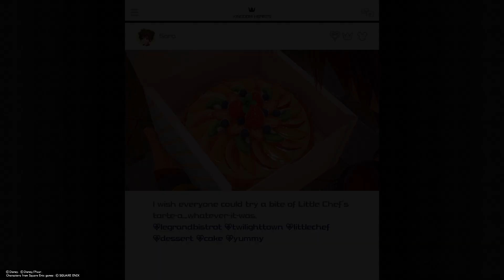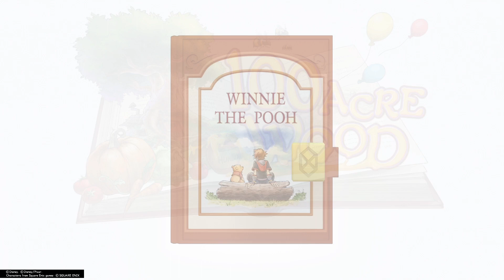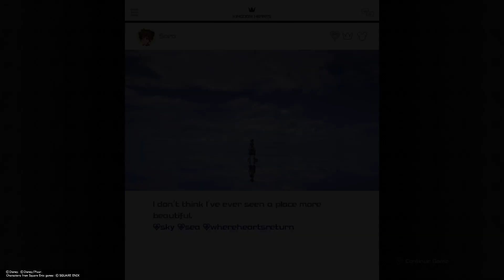NOT AGAIN!!! | Kingdom Hearts 3 - Part 17